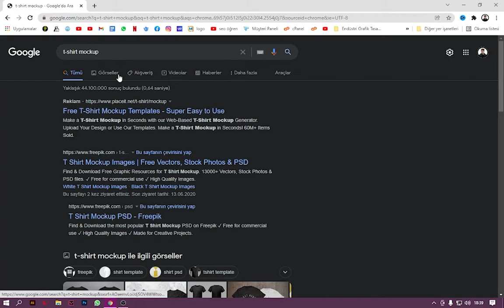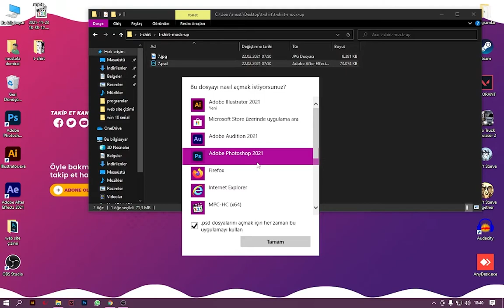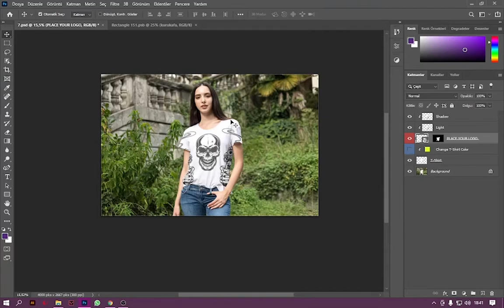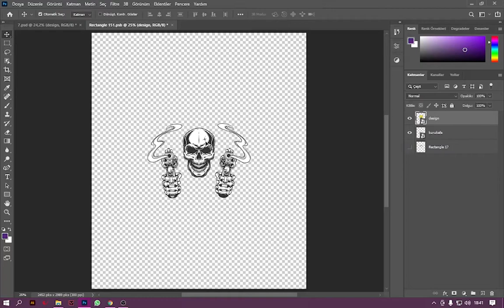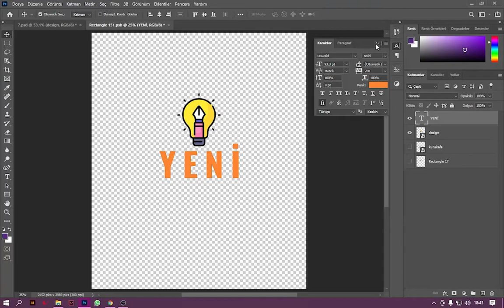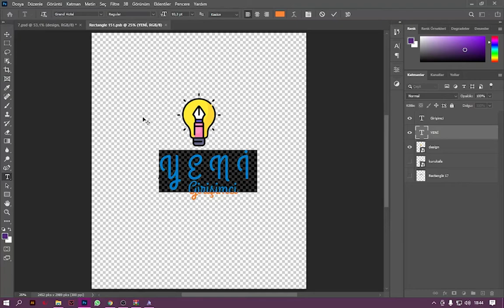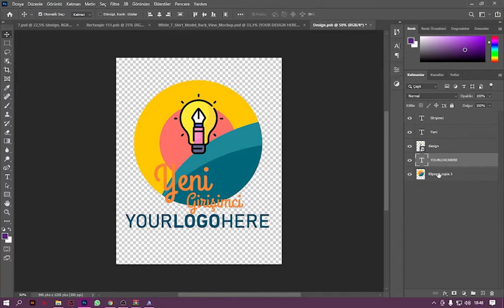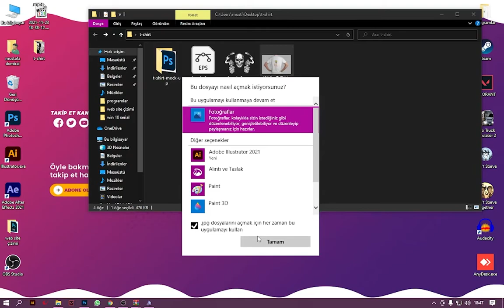T-shirt Tasarımı Nasıl Yapılır? (Tişört Tasarlama - Tişört tasarımı yapma)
Selamlar. Bugün t-shirt tasarımı nasıl yapılır ya da tişört tasarımı yaparken nelere dikkat etmeliyiz ya da yaptığımız bir tişört tasarımı 'nı nasıl bir mankende gösterebiliriz sizlere bunu kısaca ve güzelce anlattım.  Sizler de t-shirt tasarlama konusunda bilgi sahibi olacak ve tişört tasarlarken sıkıntı çekmeyeceksiniz. Beni de desteklerseniz çok mutlu olurum, iyi çalışmalar dostlar..

►Sizler için birçok içerik çıkartıp bir farkındalık oluşturmaya çalışıyoruz ve daha bilinçli olmanız için çabalıyoruz. Eğitimlerimizden ücretsiz olarak faydanabilecek ve potansiyelinizin farkına vararak harekete geçebileceksiniz.